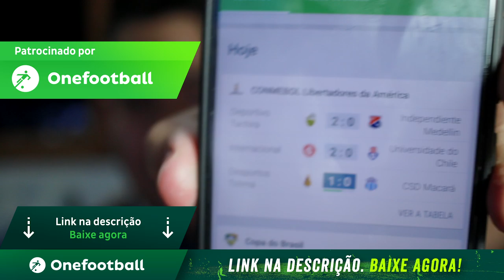🚨 URGENTE! NEYMAR FORA DE JOGO IMPORTANTE!